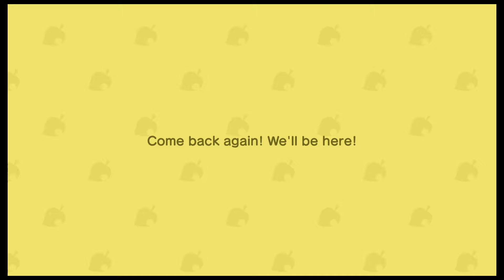I Joined BTS In Animal Crossing New Horizons